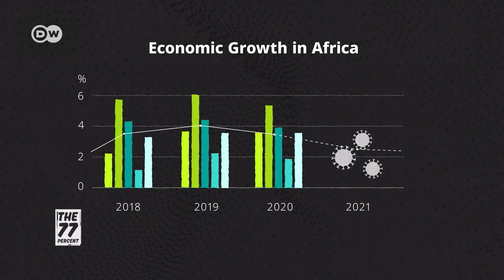Africa's growing economies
African countries have some of the fastest growing economies worldwide. But for decades, the dominating image of Africa has been that of a poor and helpless continent. See why this image is misleading.
77 percent of Africans are younger than 35. Africa's youth holds the key to shaping the continent’s future. On our platforms we share their stories, their dreams and their challenges. Are you part of the 77 percent? Join the debate here on YouTube, and on the following platforms:
    dw.com/77
    dw.com/africa